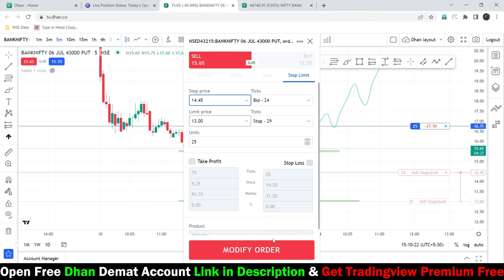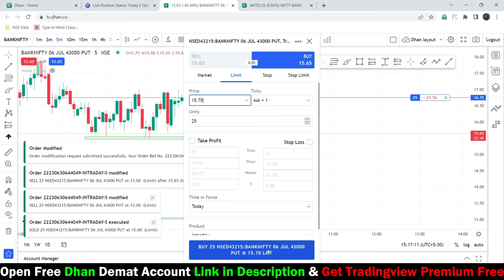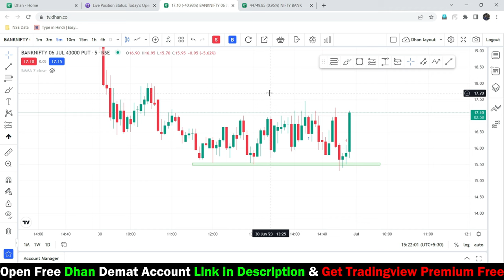Dhan Tradinview Chart पर Option Trading में Trailing Stop Loss कैसे लगाए | Trailing SL on Dhan Chart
20/rs  per order for Intraday Trading & FNO trading
10/rs per order for women 50% discounted brokerage